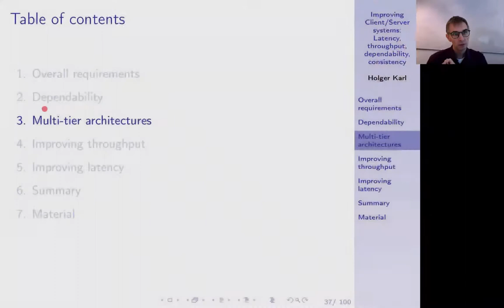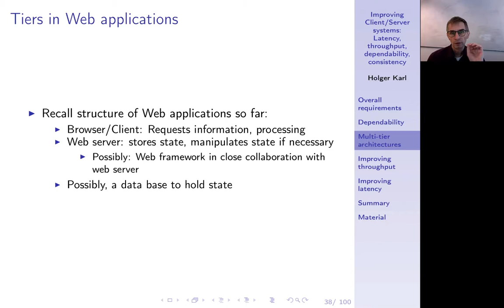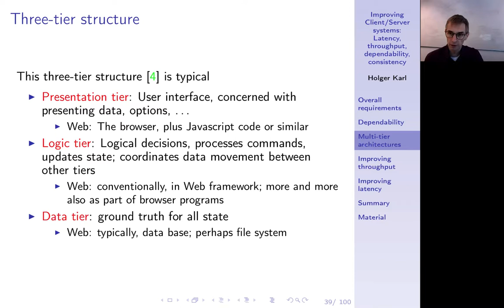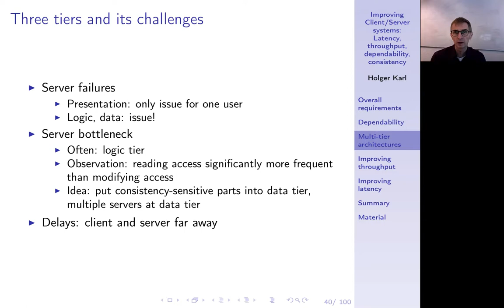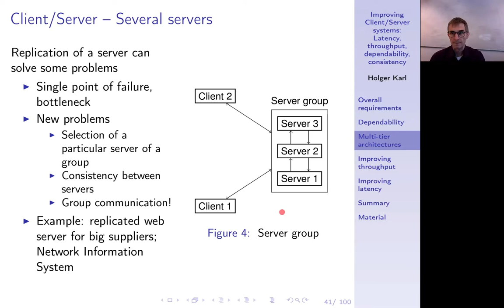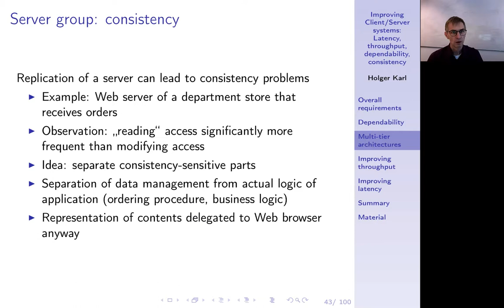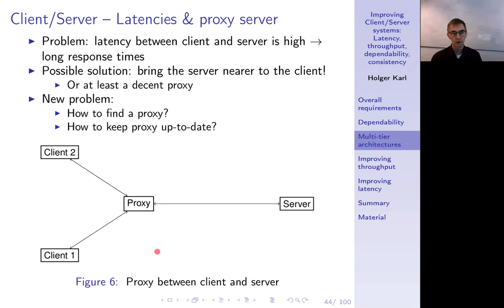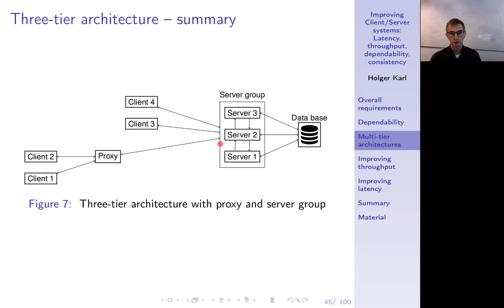Verteilte Systeme, Kapitel 4g, Multi-tier architectures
Zwischen Client und Server passen noch mehr Schichten.

0:00 -- Intro
0:41 -- Tiers in Web applications
2:39 -- Three-tier structure
4:44 -- Three tiers: Challenges
10:07 -- C/S: Several servers
11:38 -- Server group with database
13:25 -- Server group: Consistency
0:00 -- C/S: Latency
15:41 -- Three tiers: Summary
16:25 -- Summary